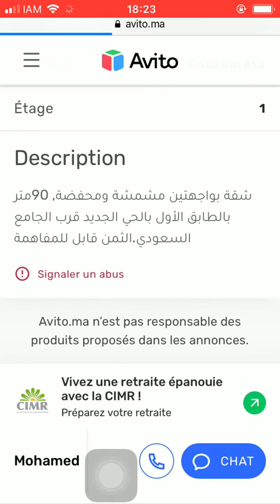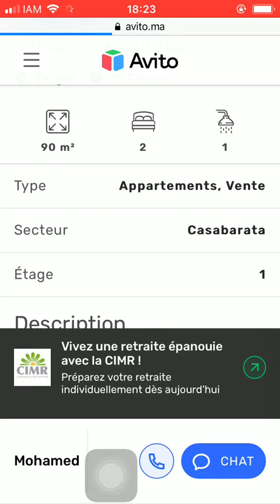House for sale Tanger #3940, Huis te koop Tanger, Maison à vendre